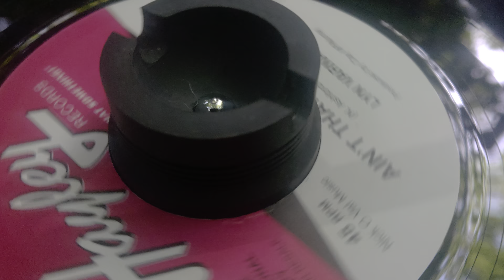Lyn Varnado ~ Ain't That SomethinG